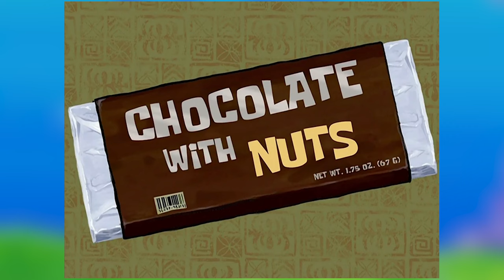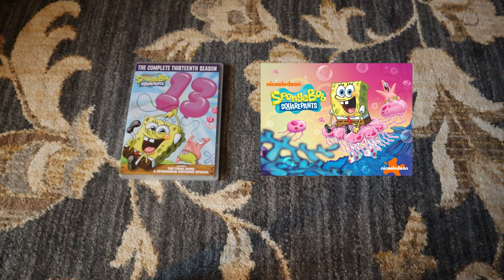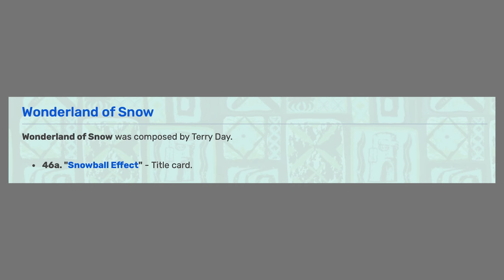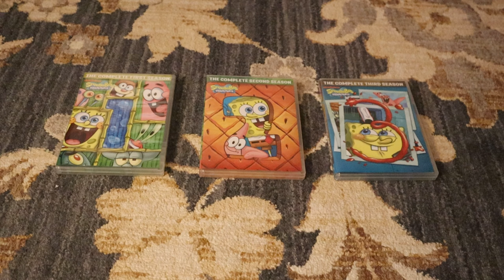Snowball Effect | SpongeBob Episode 91; Winter Bliss - SpongeyMikey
Episode 91, Snowball Effect is 1 of the only episodes to feature snow in the series, and is my personal favorite episode.

Music Used (all from YouTube Music Library):
Breeze by Telecasted
Jindupe by Lauren Duski
Winter Embrace by SIlent Partner
Cosmic Groove by Cooper Cannell
Falling Snow by Aakash Gandhi